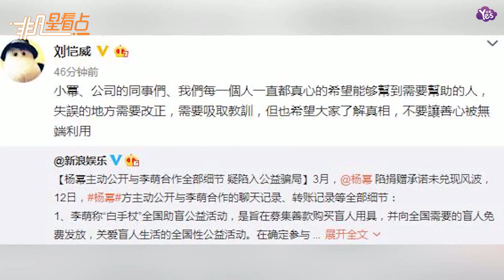【2年前】劉愷威力挺妻子大冪冪：希望不要讓善心被無端利用！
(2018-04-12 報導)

楊冪[陷捐贈承諾未兌現風波，12日，楊冪方主動公開與李萌合作的聊天記錄、轉賬記錄等全部細節。稍晚，劉愷威[微博]發博力挺妻子楊冪：“ 小冪、公司的同事們、我們每一個人一直都真心的希望能夠幫到需要幫助的人，失誤的地方需要改正，需要吸取教訓，但也希望大家瞭解真相，不要讓善心被無端利用。”